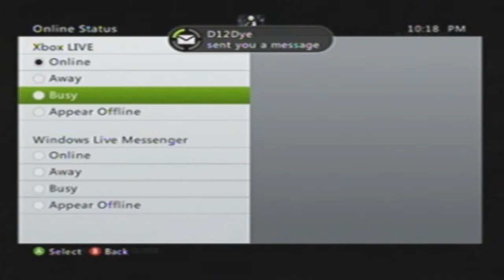MeltdoWn Vs. Infinity | 1st Map 'Playoffs'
Maps:
Sandbar 4-3
Mercy 2-4
Drydock 4-0
Trashball 4-1